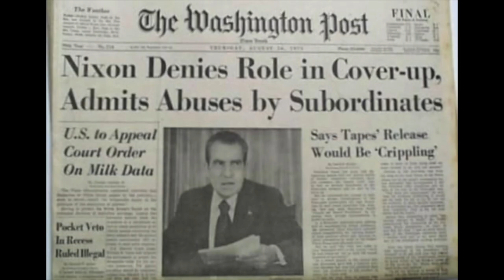Retrobution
Katelyn Shiring
Gabi Metzger
Maggie Haddock
Gretchen Ledford